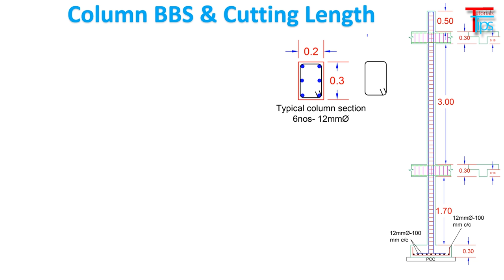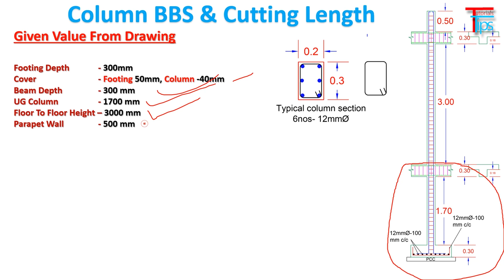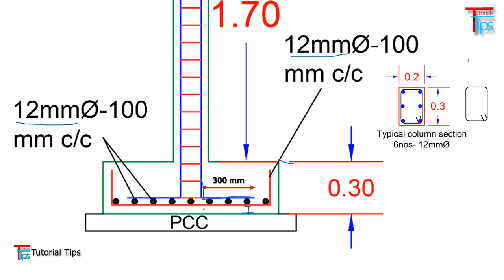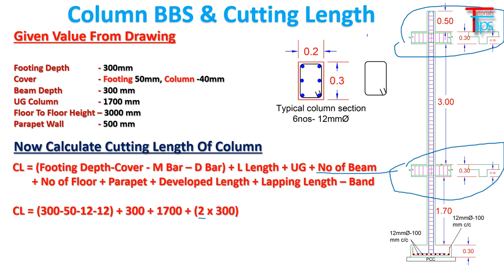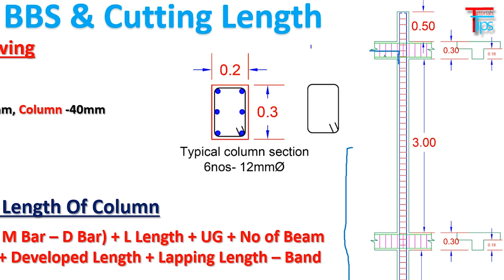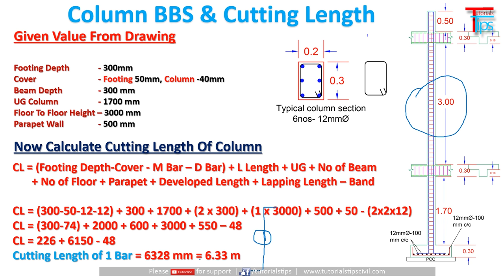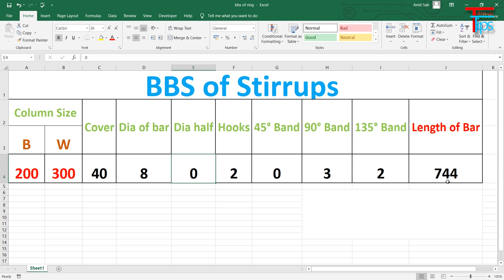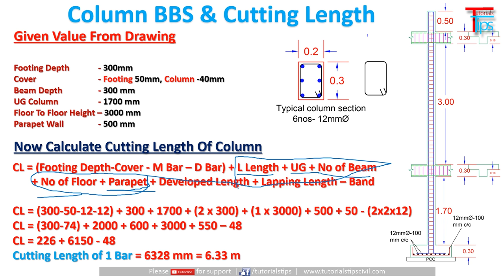How to Calculate Column Cutting length & BBS of Column | Steel Quantity In Column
Hello Friends,
In this video We will calculate Column Bar Cutting Length for Building, Also calculate how much steel required for a particular column With Ring.

Hope you will like and learn something from this video.

Gadget Use For Making Video.

Laptop (Dell 5577)
Mic (Boya BY M1 Microphone)
Writing Pad (Wacom One)

Personal Gadgets Use Photography
Camera (Nikon 7200D)
Lens (24-70mm)